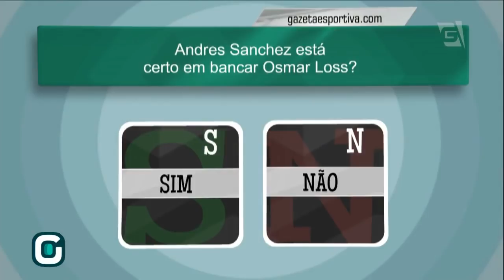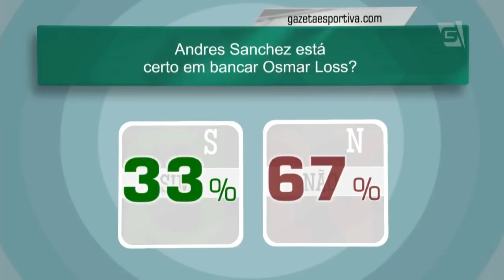Programa Completo (23/08/18) - Andrés Sanches está certo ao manter Loss?